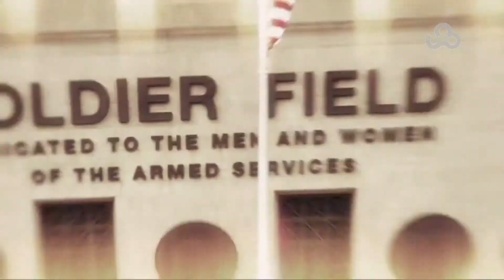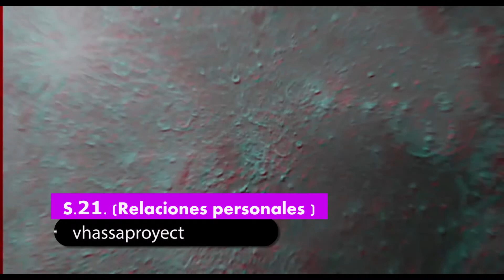VHASSAPROYECT - S21(relaciones personales)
midi -  secuencias - sintetizadores (propiedad de st.Dr. vhassa ElchinoVictor Villacis (graficas alteradas y titulos)
imagenes escogidas en 2 mundos yutapuesto jugando con la mentalidad y conducta de 2 protagonistas donde se encuantran al sujeto interior que maquina cada dia.
S21 es una historia visto desde la optica de vhassproyect con sus atmosferas caoticas y ritmos con secuencias en sitentizadores y baterias procesadas con fragmentos de actores y poetas ya fallecidos en su etapa de postproduccion se conjuga con las emociones de 2 suceso que marcaran huellas y trastornos de conductas en 2 tiempos diferente fragmentos de la pelicula del cineasta Dr lucas de España como su opera prima se recoemienda verlo en 3 d